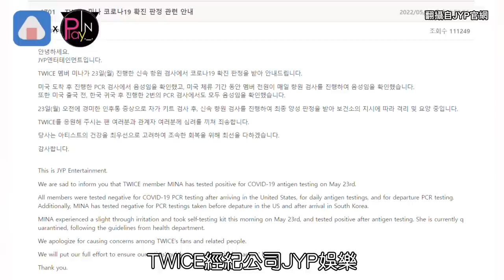TWICE確診又+1...Mina出現「1症狀」也中鏢 周媽媽曝子瑜現況